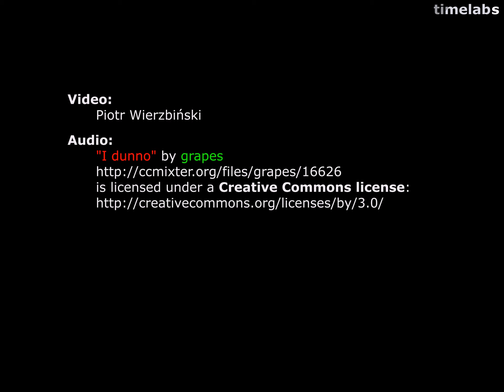Warszawa Służewiec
Widok na przystanek kolejowy Warszawa Służewiec oraz węzeł drogowy przy ul. Marynarskiej.